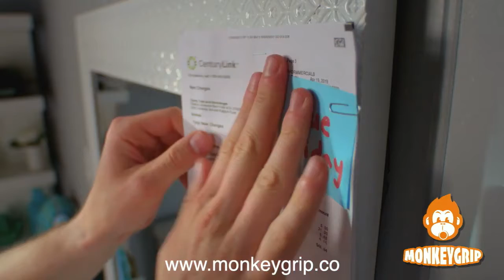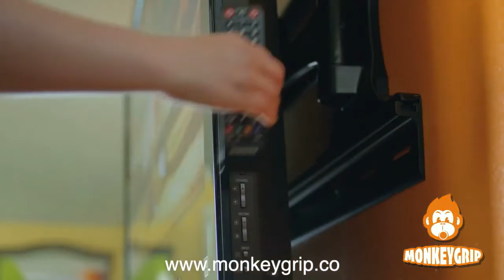Манки хват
Внимание⚡⚡⚡ Супер новинка !! Манки хват !! Спец цена на такую ленту всего 226 рублей ! только в магазинах ПерецЭкспресс г.Киров ул.Московская,25/а телефон для справки 222-502.Так же не забывайте про наш сайт